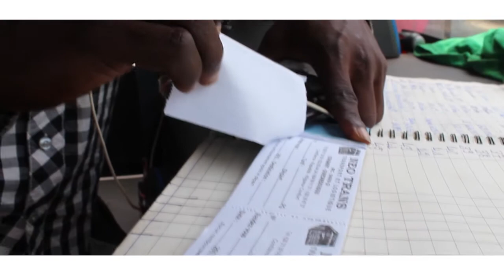i tyèlté i kê.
je refuse categoriquement